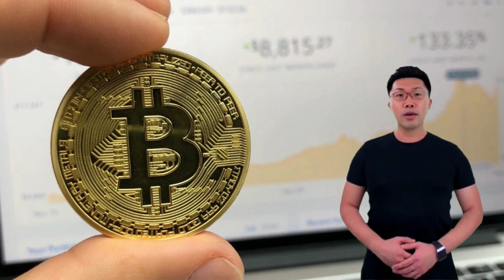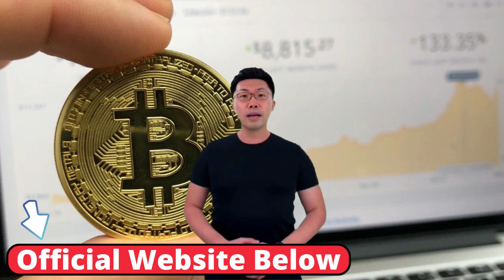Crypto Quantum Leap. Crypto Quantum Leap Review. Crypto Quantum Leap Course Review 2022.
"How To Get Rich With Bitcoin Even If You Have No Clue About Technology"

You too can make hundreds of thousands even millions of dollars with Bitcoin.
If you are new to Bitcoin the time to get in is now.
Bitcoin is a new, better form of money.
Cryptocurrencies come with proven advantages. And you need to know what they are - because you could make a fortune just by discovering what other wealthy crypto investors like me figured out a few years ago.
Right now, the price of Bitcoin is in the mid five figure range. As hard as it might be for you to believe...  we are still at the very beginning.

Which means, you haven’t missed the boat. And there’s still time for you to make a fortune from Bitcoin’s next big move.
Not only that but, cryptocurrencies like Bitcoin will eventually replace fiat currencies.

👉Inside the Crypto Quantum Leap member’s area you’ll learn:

 💥How to backup your crypto wallet in case something happens to your computer. Your assets will be safe no matter what happens
The fatal flaw in our current monetary system. And why it virtually guarantees the success of cryptocurrencies... (and how it can make you rich)
💥The 4 "ages" of money: Why we’re on the cusp of the largest financial transformation in history. And why this is the biggest opportunity in your lifetime to create obscene amounts of wealth
💥How the "technology adoption cycle" guarantees that cryptos will take over and how understanding this cycle will put you ahead of the masses so you can make even bigger profits
💥How you can achieve financial sovereignty and why no bank or bureaucrat can mess with your crypto fortune
💥A common myth about Bitcoin’s anonymity. And why you need to know the truth behind this myth
💥A sneak peak into the future of money: And how knowing about this let’s you profit even more
💥The essential security system you absolutely need to add to all your crypto accounts to keep your money safe from hackers. Plus step-by-step setup instructions so you can easily follow along
💥Step by step instructions to anonymize your bitcoins - making them untraceable
💥Two virtually unknown ways to buy bitcoin - both of which are completely anonymous!
💥The #1 top secret way to buy bitcoin anonymously on a reputable exchange, in a global financial center that doesn’t advertise this option publicly